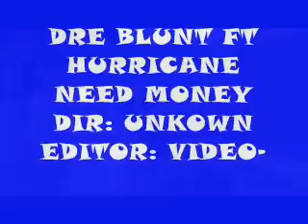DRE BLUNT FT HURRICANE ( NEED MONEY)